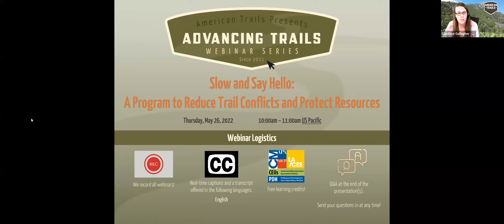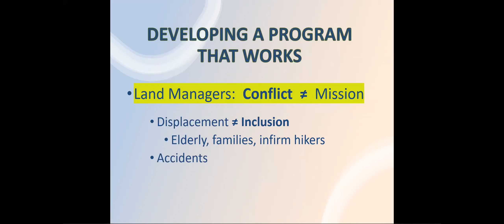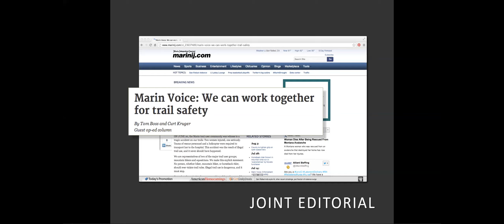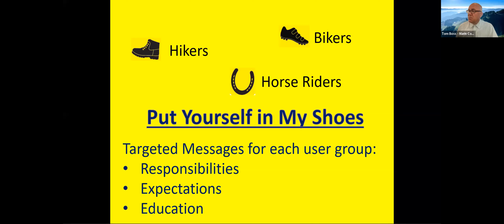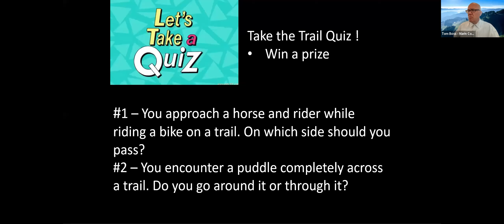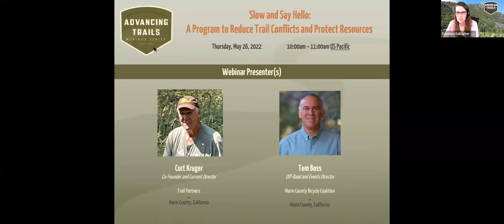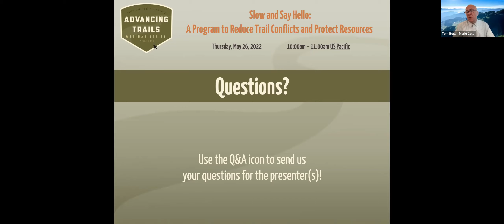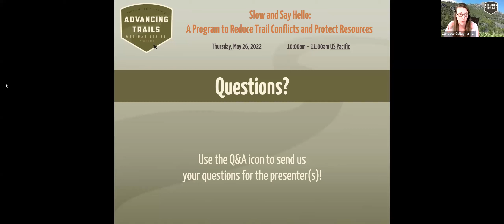Slow and Say Hello: A Program to Reduce Trail Conflicts and Protect Resources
Recorded 05/26/2022
The "Slow & Say Hello" program engages park visitors at popular trailheads to promote trail safety and resource protection.

"Slow & Say Hello" engages park visitors at popular trailheads to promote trail safety and resource protection. The program has successfully reduced conflict and fostered a friendlier trail community in a San Francisco area County by putting visitors in the other person's shoes. The program, developed over several years, is a collaboration of mountain bike, equestrian, and environmental groups called Trail Partners. The mission of the Trail Partners Foundation is to encourage the creation of similar collaborations wherever trail conflicts exist, and to offer others the benefit of the Foundation’s years of experience and the tools that have been created. The "Slow & Say Hello" logo is trademarked to ensure its use in an education based program open to all trail user groups.

Learning Objectives
• We'll explain how our program came into existence, its two years of development, and what it is today.
• We'll provide "Key Findings" that provide insight into why conflicts exist, and how to change the behavior that leads to them.
• We'll also present "Tails & Tires" a safety workshop for High School mountain bike race teams.

Check out the updated webinar the Slow and Say Hello Program titled Developing a Program to Reduce Trail Conflicts. The program has shifted gears to equip land managers with the knowledge and tools they need to create their own program. Their website now offers step by step instructions for creating a conflict reduction program. It also has a page identifying best practices for such a program, what works and what doesn't work. Their organization, The Trail Partners Foundations, is now a 501(c)3.